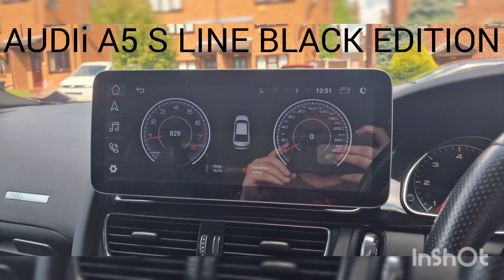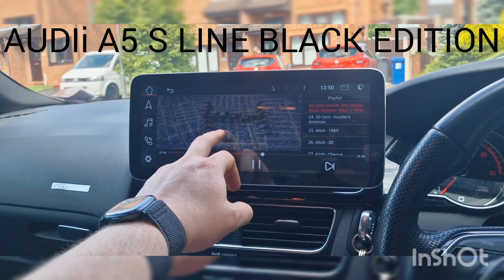Audi A5 S Line Black Edition for sale